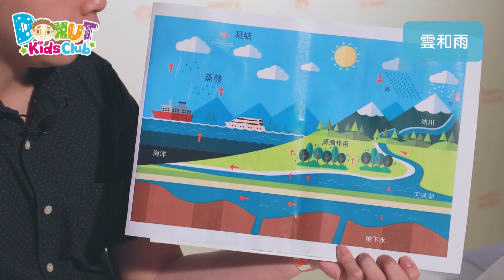【Online Science Camp】—「天氣篇」EP02 雲和雨🌧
Donut Kids Club 呈獻 ─ Online Science Camp 「天氣篇」EP02 雲和雨🌧

今日可樂哥哥與大家一起在家以簡單材料製作出雲☁️的效果啦！

歡迎來到 Donut and Ah Meow 的 YouTube 頻道！我們創作了各系列有趣的動畫和短片，希望小朋友們愛生活，愛學習，更愛  Donut and Ah Meow！

Donut and Ah Meow 作為小朋友們成長的最佳貼心玩伴，時刻與大家分享身邊點滴，傳播積極正能量，鼓勵小朋友們主動發掘知識的樂趣，積極探索創新的奧秘！

追蹤及讚好我們Facebook專頁留意Donut and Ah Meow的最新動態︰